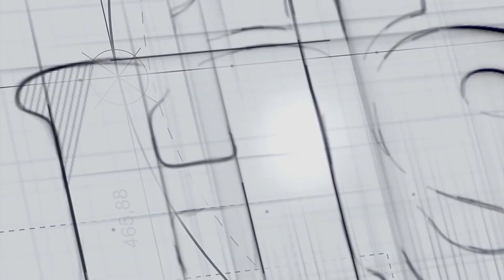HSW Embroidery Machine లో ఒక ఫ్రేమ్‌లో 2 స్లీవ్‌లను ఎలా చేయాలి || Telugu Tutorial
In this video we will show you that How to do 2 Sleeves in One frame in HSW Embroidery Machine

HSW ఎంబ్రాయిడరీ మెషీన్‌లో ఒక ఫ్రేమ్‌లో 2 స్లీవ్‌లను ఎలా తయారు చేయాలో ఈ వీడియోలో మేము మీకు చూపిస్తాం

Share you feedback on comment box